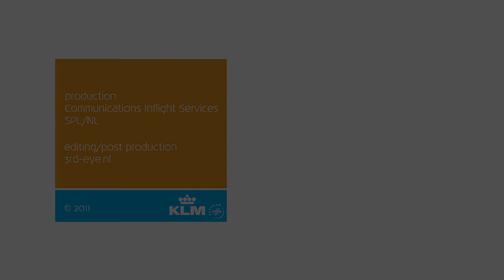KLM World Business Class Food & Wine July-Sept. 2011 by Jonnie & Thérèse Boer (HD)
Until October 2011, Jonnie Boer is creating the meals served in KLM World Business Class. Jonnie is master chef and owner of the 3 star Restaurant Librije in Zwolle, which he runs with his wife and business partner Therese Boer.
In this film they explain the food & wine served in KLM World Business Class from July untill the end of September 2011